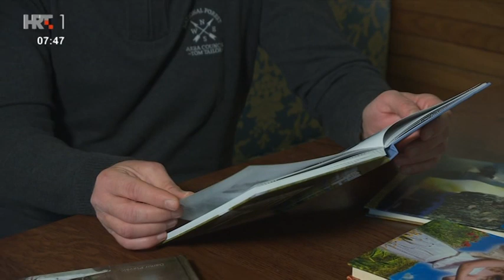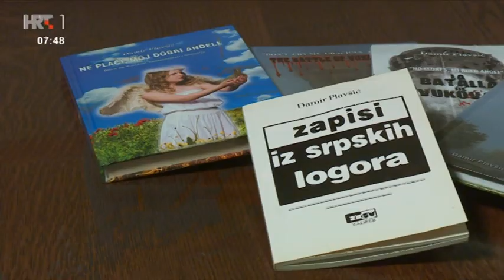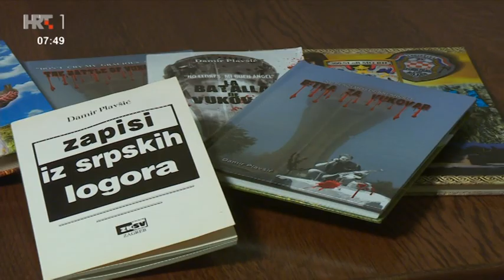Damir Plavšić u Dobro jutro Hrvatska o svojim knjigama i predstavi "Bitka za Vukovar"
Gostovanje u emisiji Dobro jutro Hrvatska, 19. veljače 2020. godine